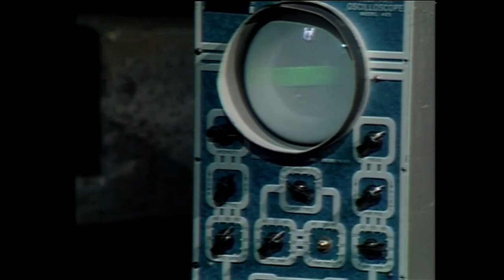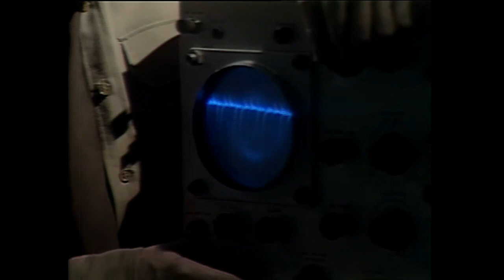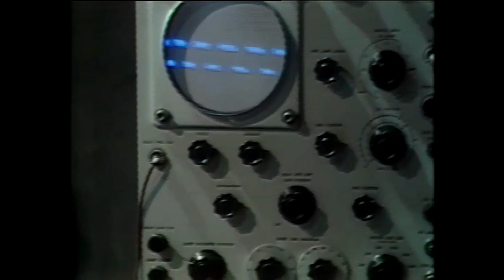NEW Dark Shadows Back to the Present - Who Will Be the Life Force?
Plans for the second experiment continue.  Nicholas has learned about the importance of a life force.  Angelique is very interested in being the life force for the new mate for Adam.